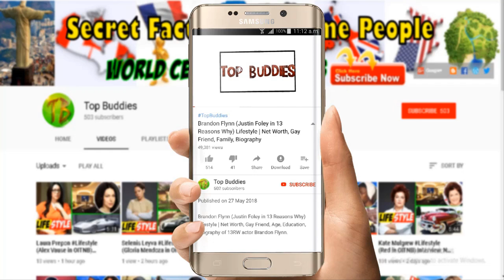William H Macy Lifestyle (Frank Gallagher in Shameless) Net Worth, Girlfriend, Interview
William H Macy Lifestyle (Frank Gallagher as Shameless) Net Worth, Girlfriend, Interview, Biography of William H Macy.

Showtime TV Show Shameless cast William H  Macy lifestyle. Here is William H  Macy interview in late night show where he talks about his life secret facts. Like William H  Macy biography family education and many more. TV Show Shameless actor Frank Gallagher real name. So lets enjoy William H Macy lifestyle.

Full Name: William Hall Macy Jr
Zodiac sign: Pisces
Age (as in 2018): 68 Years
Date of Birth: March 13, 1950
"Occupation: Actor
Years active: 1978-present"
Personal Facts
Nationality: American
Hometown: Los Angeles, California
Birth Place: Miami, Florida
Religion: Lutheran
Family
Father- William Hall Macy, Sr
Brother: Fred Merrill
Son: William H Macy III
Daughters:- Sofia Grace Macy, Georgia Grace Macy
Relation & Girlfriends
Megan Mullally, American Actress
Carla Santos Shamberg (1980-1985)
Felicity Huffman (m. 1997-present)
Education
Allegany High School, Cumberland
Bethany College, West Virginia
Media Life & Career
Debut Film- Foolin' Around (1980)
Debut TV- The Awakening Land (1978)
Recent Work: Shameless as Frank Gallagher